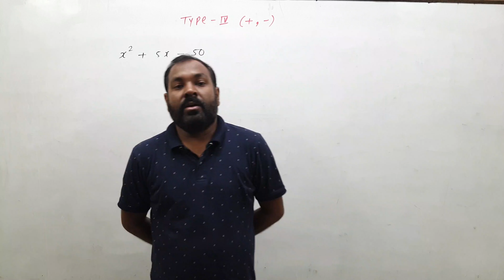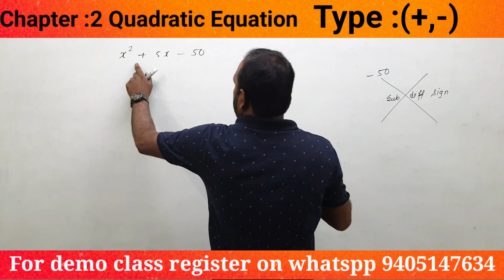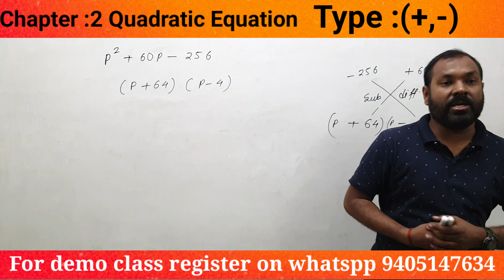Quadratic Equation part 5E